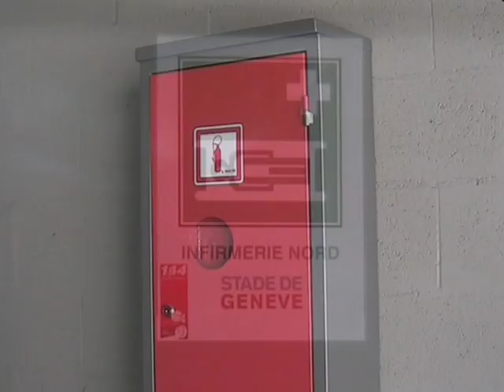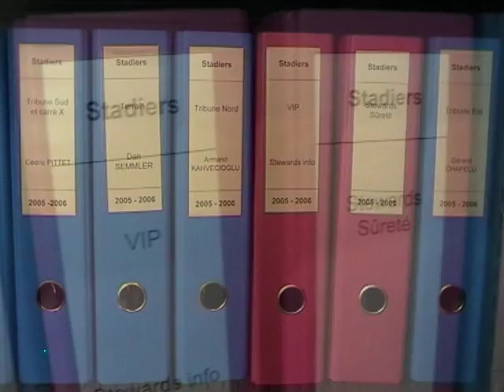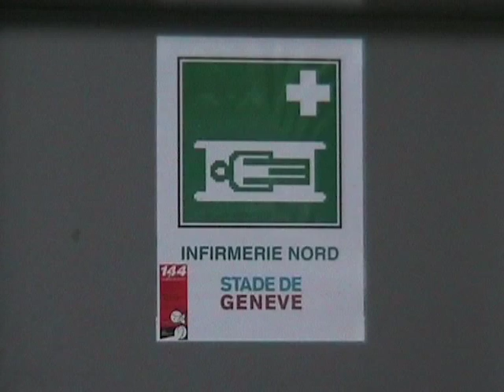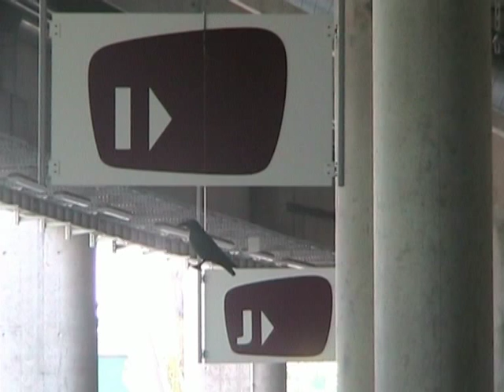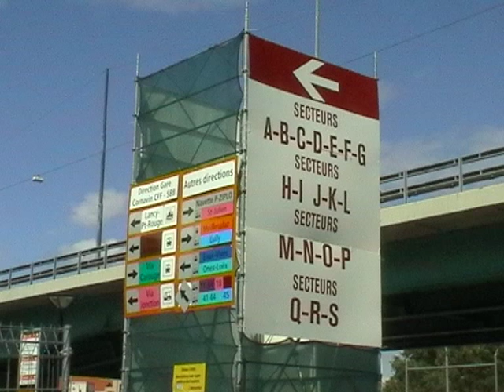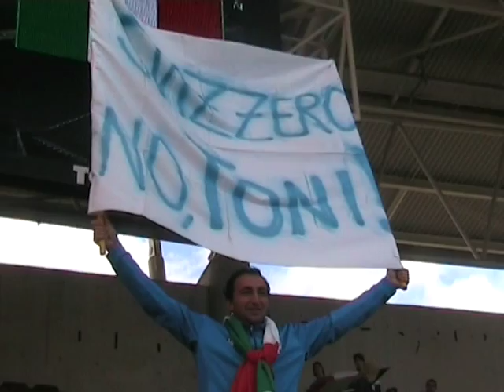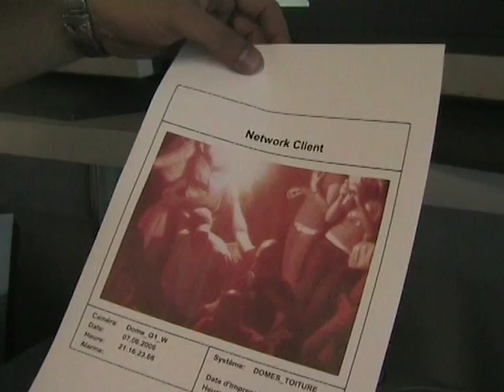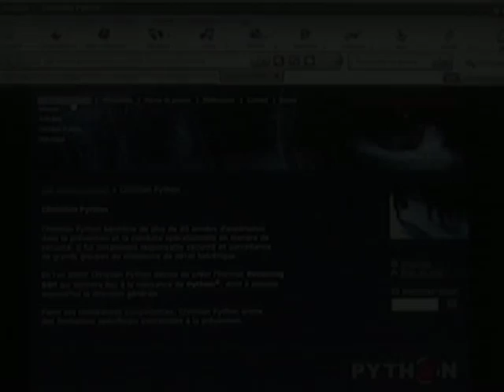Le Stade de Genève ....une époque glorieuse !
Pendant neuf ans au stade de Genève (La Praille) Christian PYTHON a assuré avec toute son équipe le bon déroulement des matchs et de divers événements.
Ce film démontre aux détracteurs du Stade de Genève qu'il est possible de faire vibrer le public en ses murs.
Le but de cet enregistrement est aussi de faire découvrir tout le travail effectué par une équipe motivée avant, pendant et après les événements.
Nous avons par notre application, notre sérieux donné pendant toutes ces années une belle image de Genève et de son stade.
Merci à vous tous mes amis les stadiers, stewards de sûreté et agents/agentes de sécurité, ainsi que tout le staff logistique et administratif.
Merci à la Fondation du Stade de Genève, à ses quatre directeurs que j'ai servi, à l'UEFA, à l'ASF, à Monsieur Vinas Président du Servette FC, à la direction du centre commercial de La Praille, à la direction de l'hôtel Ramada et au responsable immobilier des CFF pour la confiance accordée tout au long de ces neuf années.
Christian Python
Chargé de sécurité & Chef des opérations
Stade de Genève & secteur Praille